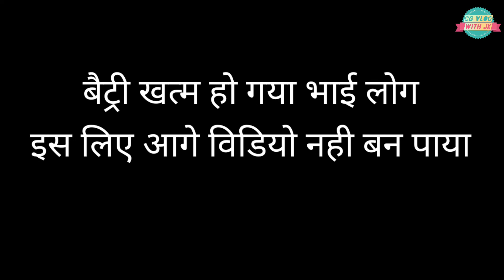हरेली तिहार में हरियाली का मज़ा लेने में अलग ही आनंद है // cg vlog with jk